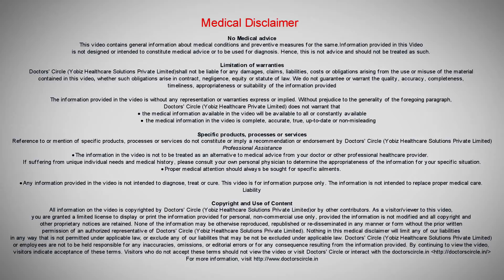Can a kidney stone cause stomach problems like nausea & constipation? - Dr. Vidyashankar Panchangam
The kidney stone can cause  a pain in the abdomen and it can cause nausea and sometimes it can make your stomach upset and can mimic sometimes acid peptic disease or acidity. So the pain is very sever and sometimes it can be confused with gall stones and sometimes there is some abdominal discomfort. If the pain in is persisting then we can do an ultrasound scan and know what is exactly  happening in the abdomen.